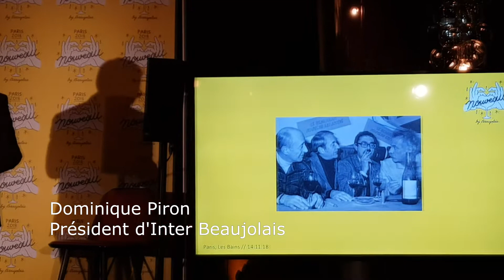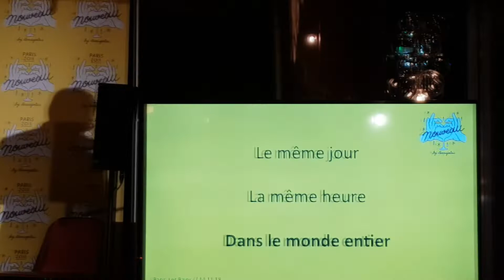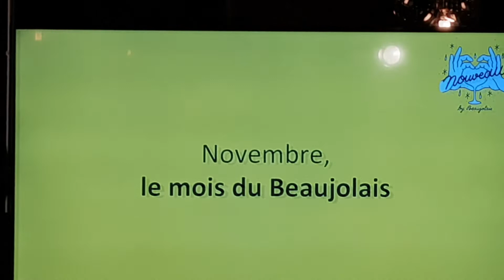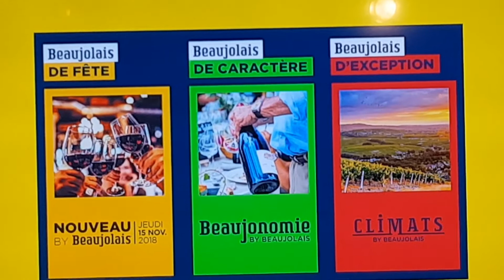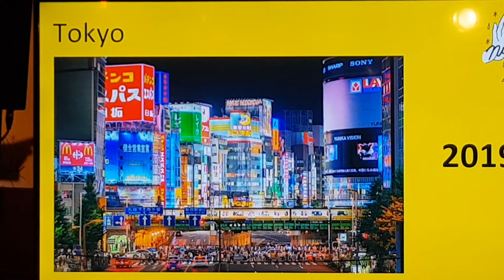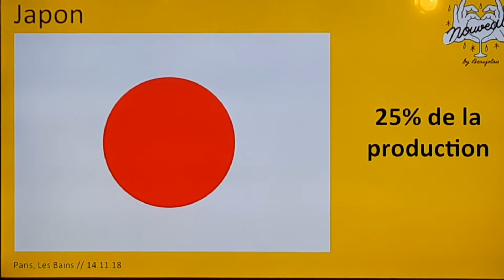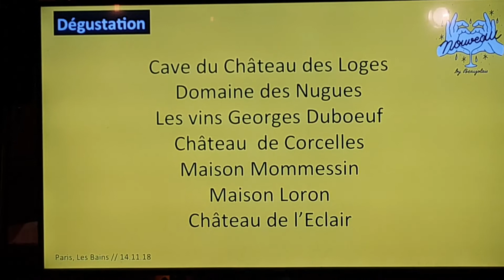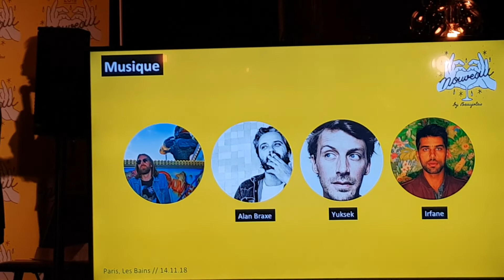Launch of Beaujolais Nouveau 2018, press conference and launch party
*Come on a Wine & Food Tour with BKWine* --- The launch of Beaujolais Nouveau 2018 with Dominique Piron, president of Inter Beaujolais, and the ambassador of Japan to France, Mr Masato Kitera, at the famous Paris night club Les Bain. This is the press conference and launch party presentation on November 14, 2018.

Beaujolais Nouveau, made in southern Burgundy in France, has made great progress in quality in recent years and is again becoming trendy. The biggest export markets for this gulpable wine are the United States and Japan.